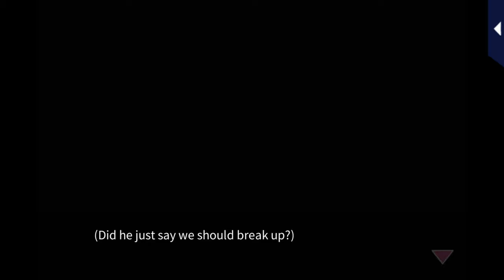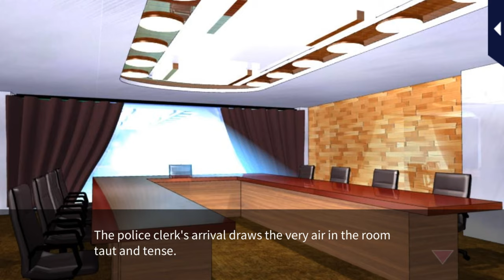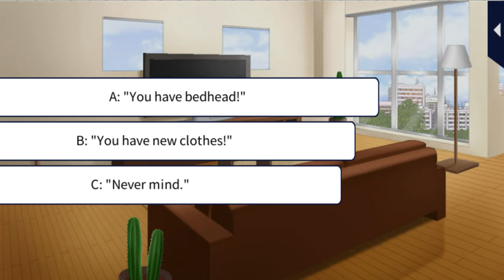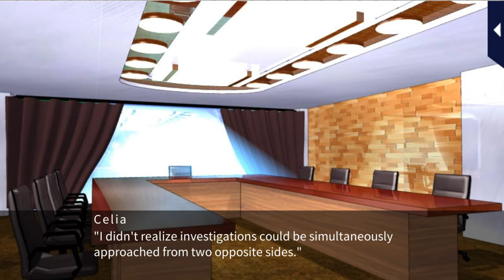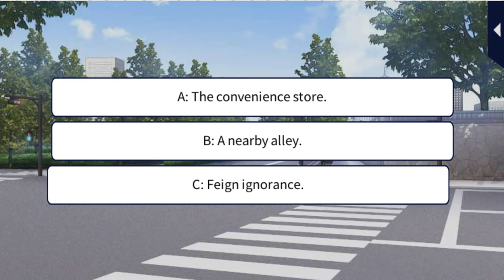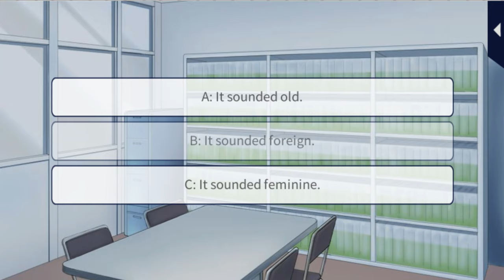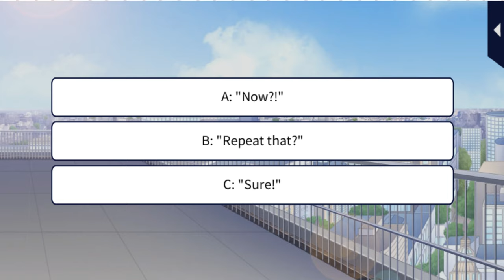Her Love in the Force [S3 Love's Battlefield] Seiji Goto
Her Love in the Force [Season 3 Love's Battlefield] Seiji Goto